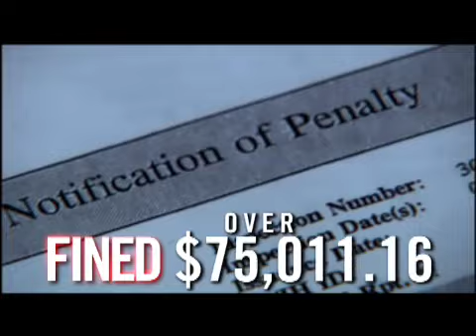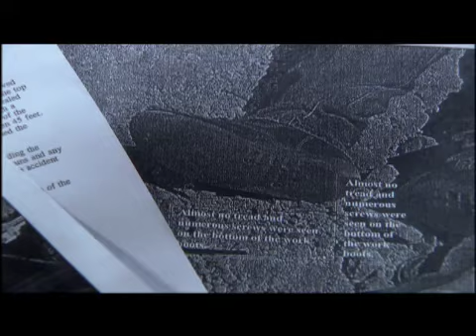The Story of Pete King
While most businesses are struggling to take care of their employees, Pete King - Arizona and Nevada construction companies - has hired and abused illegal aliens. They've undercut the competition, driven down the quality of the industry, and cost us jobs.